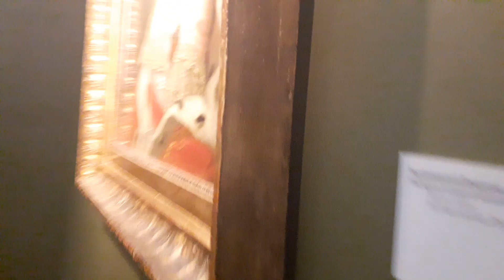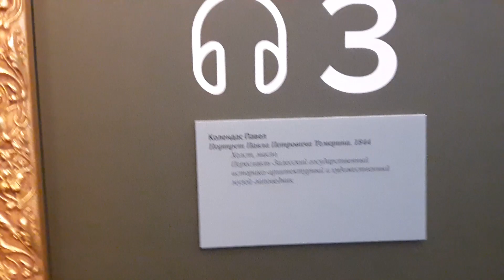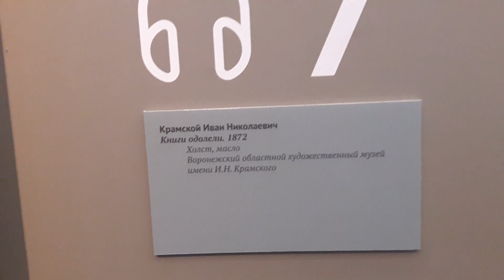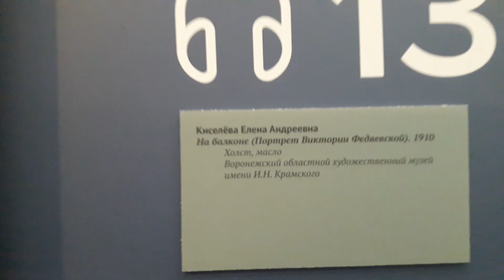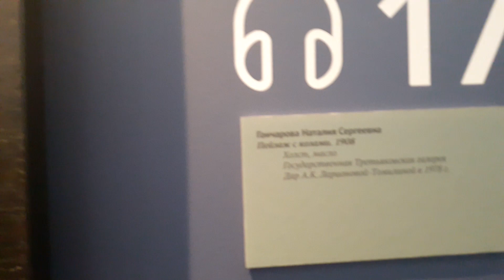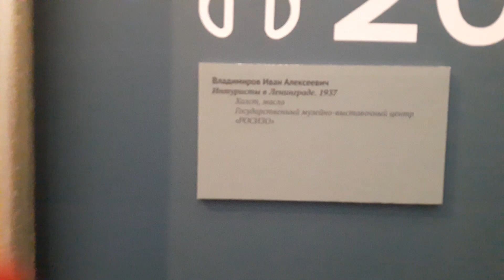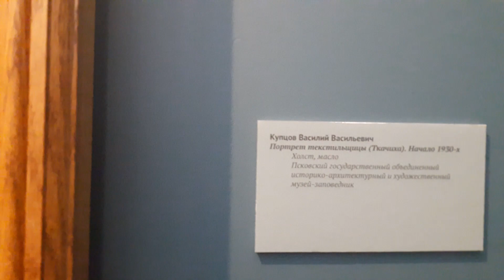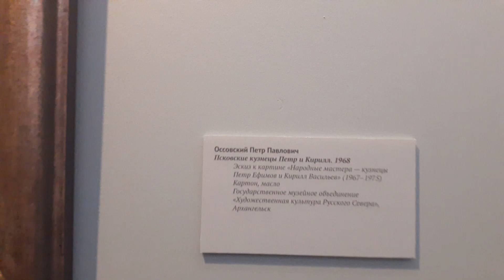В музее изобразительного искусства Калининграда